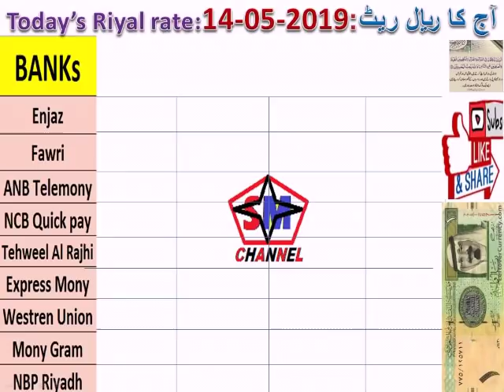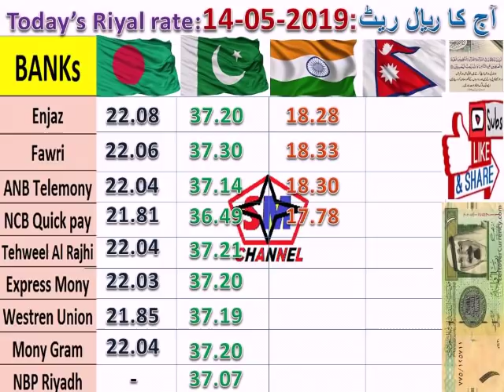TODAY'S SAUDI RIYAL RATE: 14-05-2019